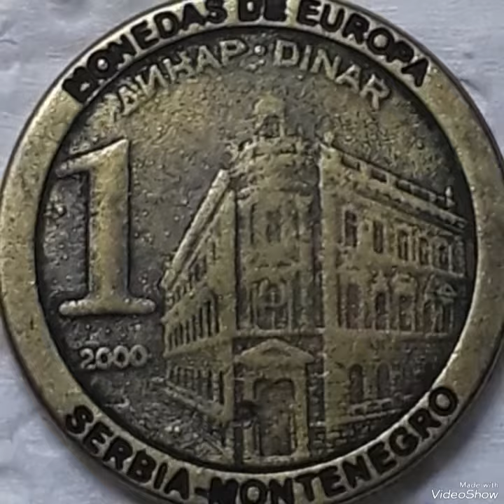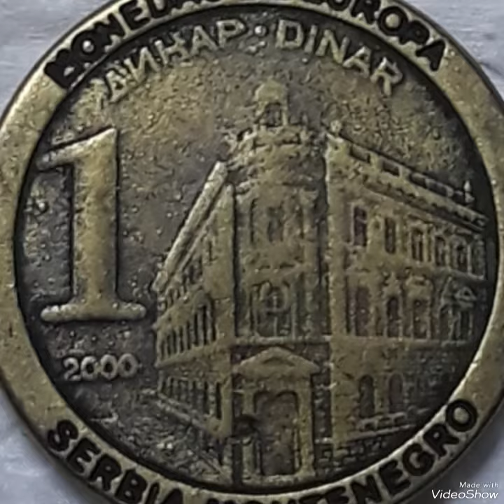Super Rare Dinar 2000 Yugoslavia Serbie Mintage 20M Coin Most Valuable.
#1 Dinar# 2000 Yugoslavia Coin Most Valuable. #